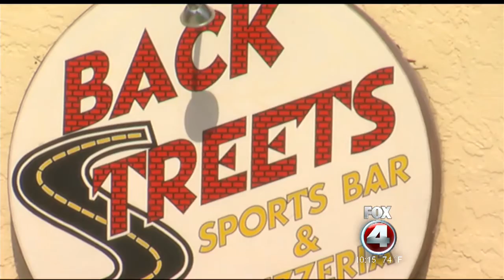Four in Your Corner revealing what a Cape Coral man was doing the night his father was murdered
Four in Your Corner revealing what a Cape Coral man was doing the night his father was murdered - Stephanie Tinoco